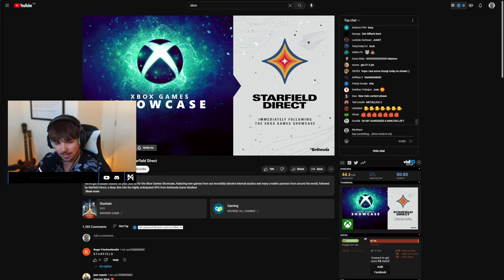NEW TALL TALES! Sea of Thieves The LEGEND of MONKEY ISLAND Reaction and Breakdown